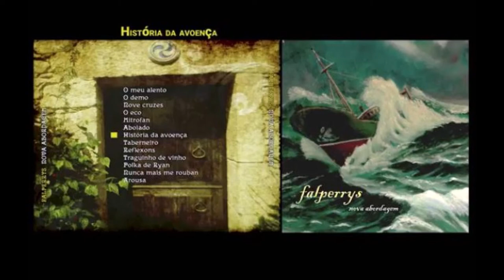Falperrys - Historia de Avoença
Lembrei umha vez mais, histórias de avoença
dalgum tempo devanceiro, de xenreiras ancestrais.
O bispo que ao alviscar perigo na sua senlheira,
diante os berros e a revolta que se andavam argalhar.
Já se escoitam, já se escoitam os berros da gente na loita.
Logo de se içar a carragem polos lares desta vila loitadora
o fim foro-no buscar, o povo enteiro a assediar com lume
contra a igreja com paus arrodearom os muros da catedral.
Lembrei umha vez mais histórias de hoje mesmo,
destes tempos de fascismo onde reina o capital,
o povo enteiro a calar, governados como escravos,
dominados como vassalos daquel sistema feudal.